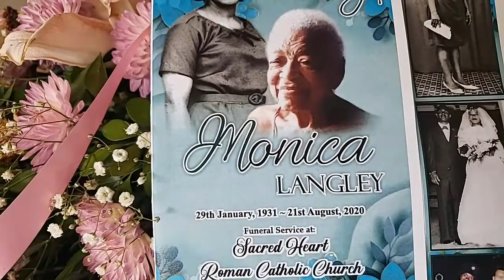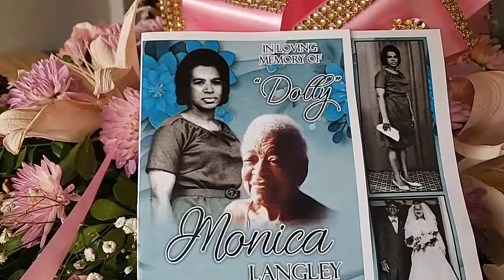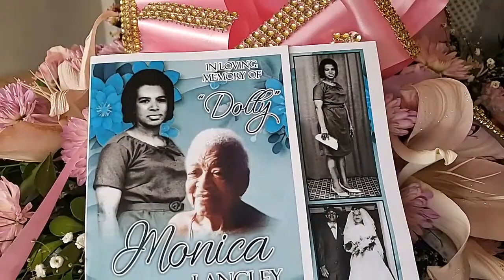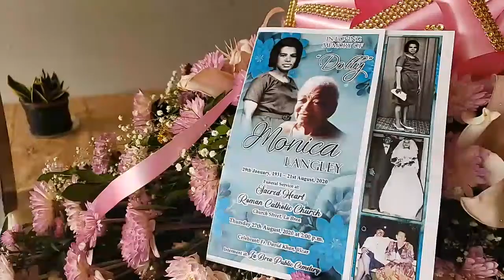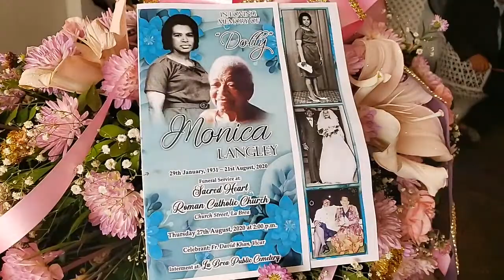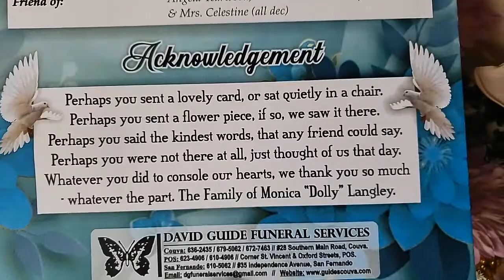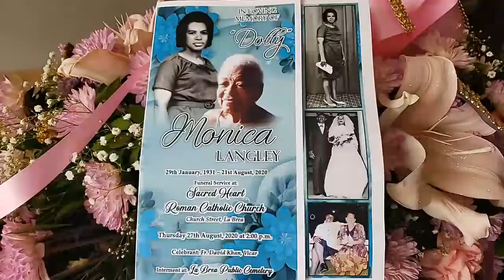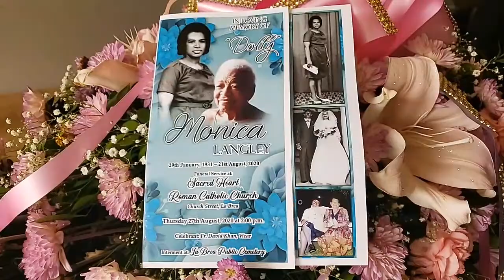In Loving Memory of.... Monica Langley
Entrusted to David Guide Funeral Services